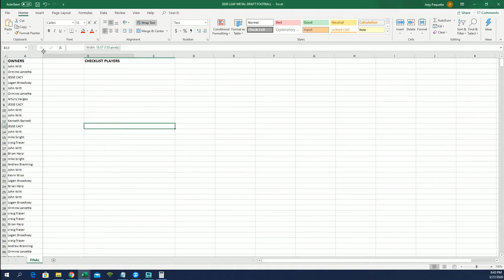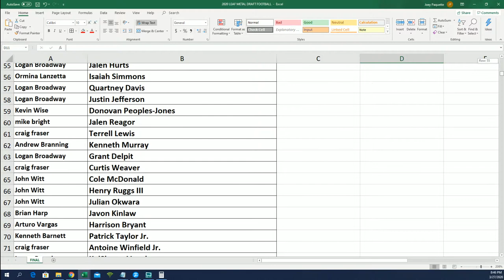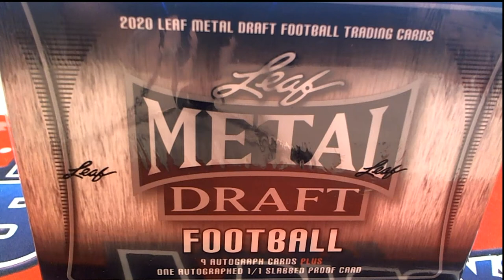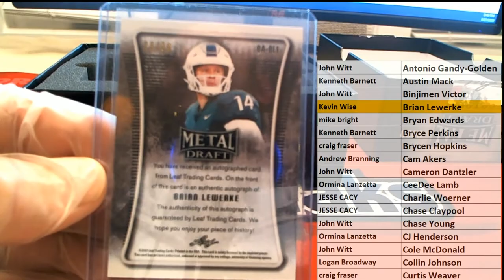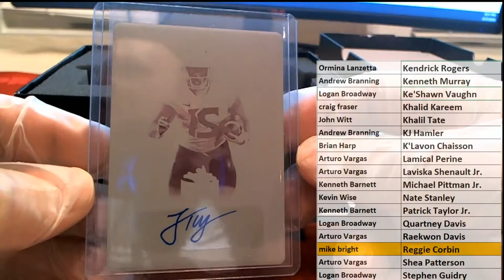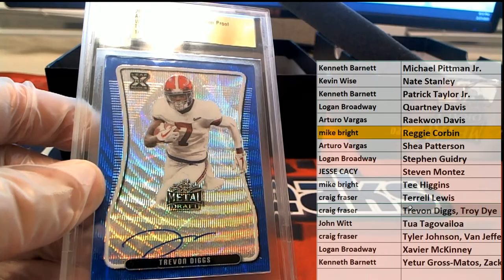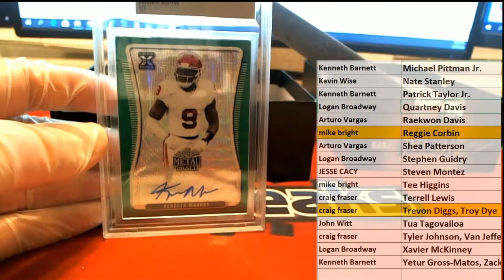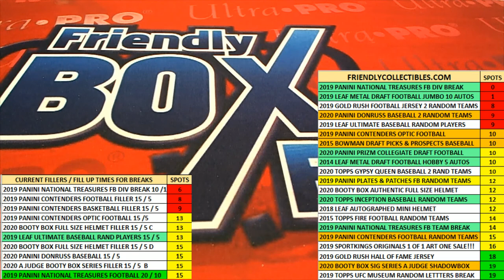2020 Leaf Metal Draft Football JUMBO Box ID 20LMDFBJUMBO102